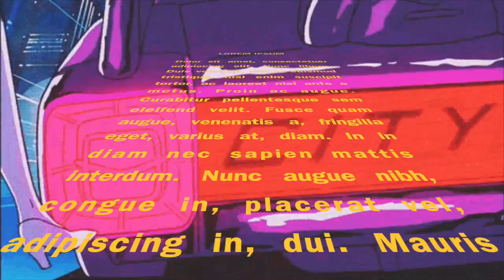(FREE FOR PROFIT) Instrumental Freestyle Rap type beat Mixtape 80s 90s type beat 2023 23C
(FREE for PROFIT)  RBeats Instrumental Freestyle Rap RnB Rap Instrumental Hip Hop Boom Bap Type Beat 2022.
Boom Bap 2023 -Rnb Beat-Hip Hop Instrumental

More beats uploaded weekly!!!
00:00 Introduction
00:10 Channel
00:24 THANKS FOR LISTENING

My Beatz are free to use on Youtube and Soundcloud, just add me to the production credits-MAD1(Cory Madison)